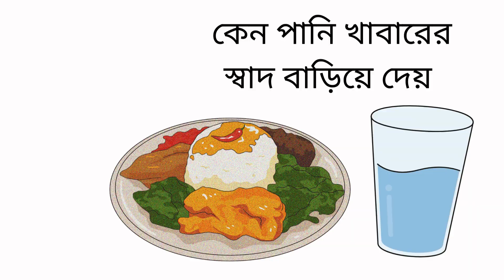কেন পানি খাবারের স্বাদ বাড়ায়?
আমরা প্রতিদিন নানা ধরনের খাবার খাই এবং পানিও পান করি। কিন্তু আপনি কি জানেন, পানি খাবারের স্বাদ বাড়াতে গুরুত্বপূর্ণ ভূমিকা পালন করে? চলুন, জানি কিভাবে।